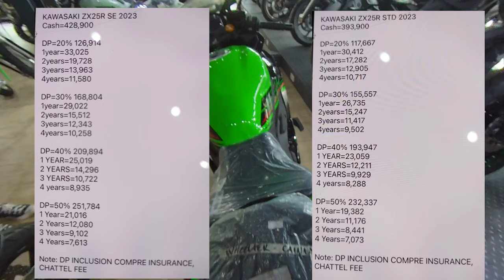NASA PINAS NA KAWASAKI ZX25RR SE 2023 (KRT EDITION) FIRST LOOK | QUICK REVIEW AND PRICE